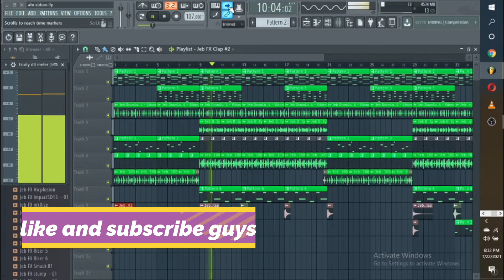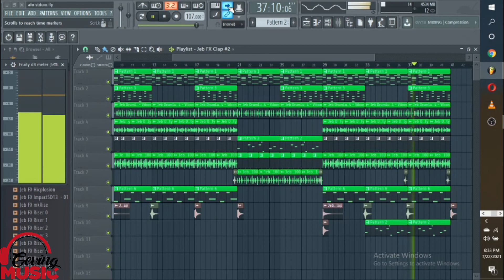How to Make Afro Beat Davido type Afrobeats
How to Make Afro Beats Davido type  Afrobeats